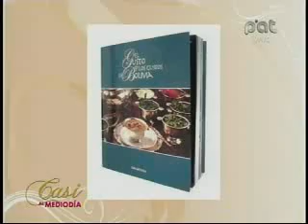LILIANA CASTELLANOS, RITA DEL SOLAR PARTE 1 19-4-2012 @ CASI AL MEDIODIA PAT - BOLIVIA